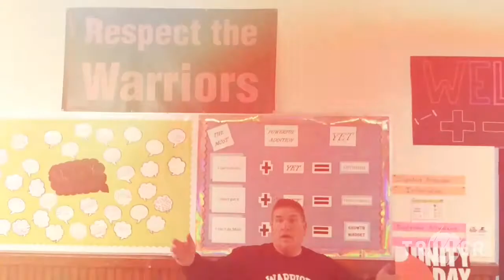Sunday's with Bill 102217